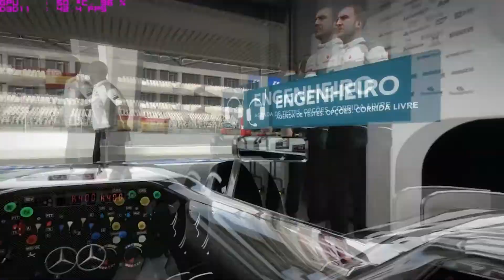F1 2012 demo gameplay DX11 (Maxed out)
.F1 2012 demo gameplay DX11 (Maxed out) with Q9650 3.0GHZ and XFX 5850 at stock
.I´ve enabled Msi Afterburner software such like gpu temp,usage,framerate and DX in use